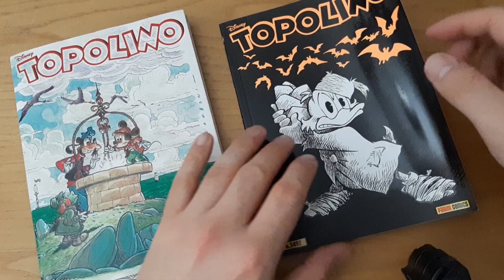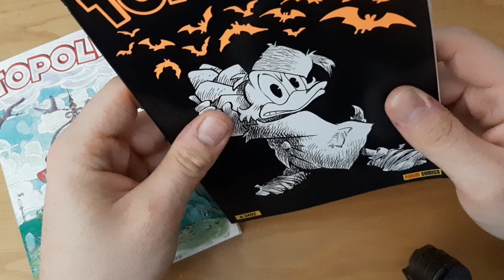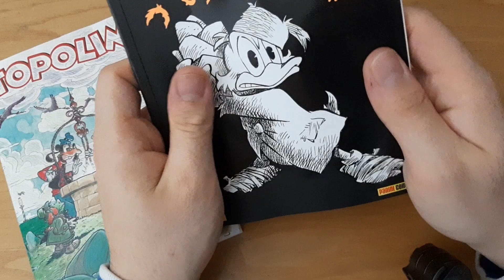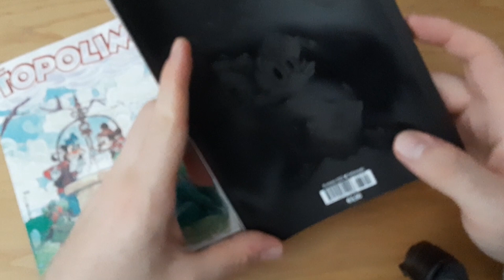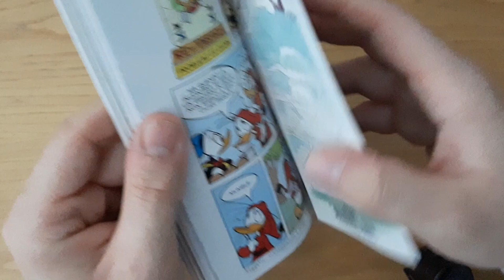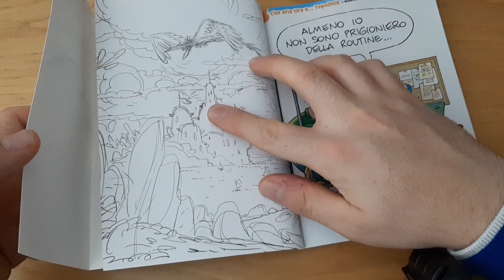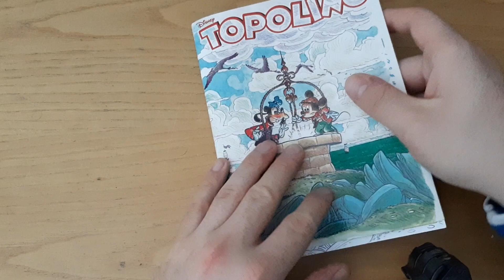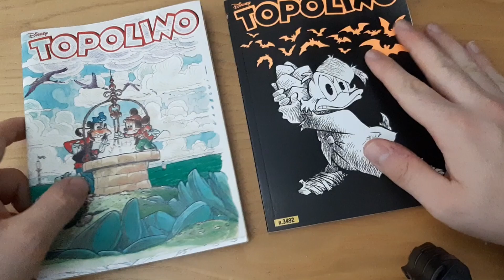LUCCA 2022: COVER VARIANT TOPOLINO